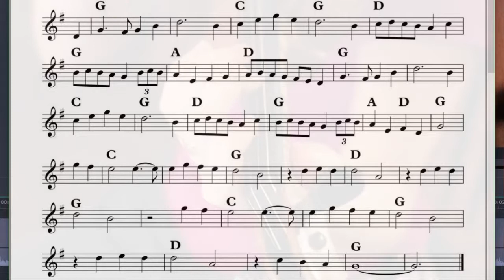Red Wing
This is a play along video. I will play the tune three times. The third time the notation will appear and there will only be backup, you will be responsible to play the melody on your own.

Then you can fill in the third rendition with them or just improvise your own break.

Enjoy the jam and as always, tune thy instrument!